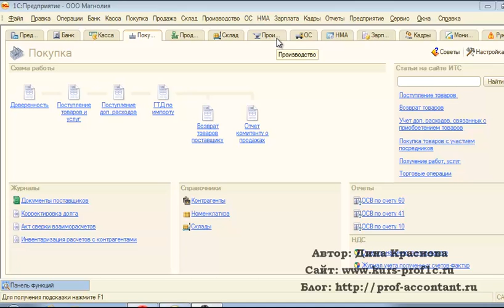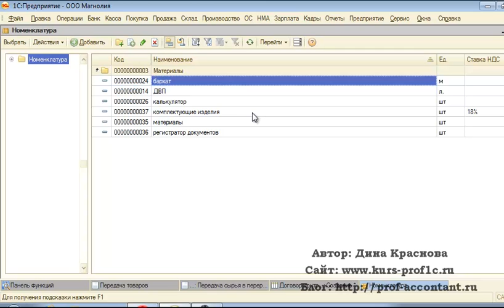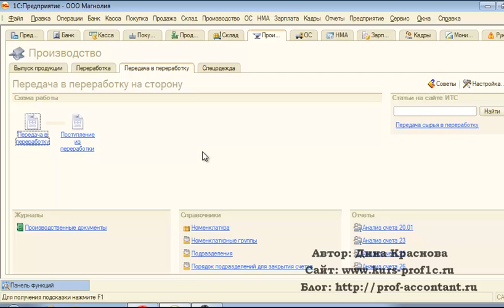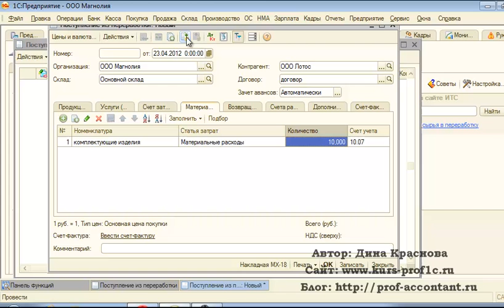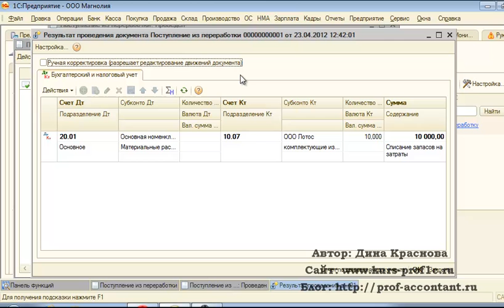Переработка материалов в 1С Бухгалтерия 8.2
В уроке рассказывается как передать материалы в переработку и как отразить поступление из переработки. Получить больше уроков по 1С